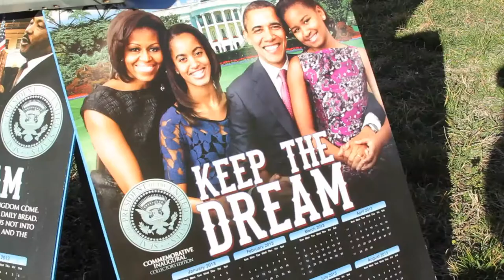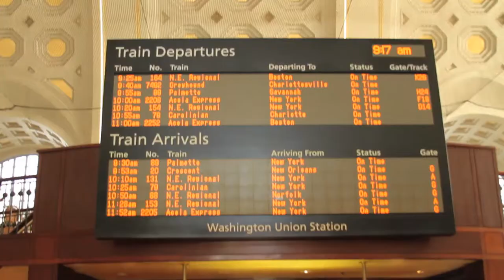James Hickman presents: The Road to the Inauguration (Official DVD Trailer)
Take a ride with James Hickman and his crew as they show you the road to the inauguration from their eyes.

third party footage included